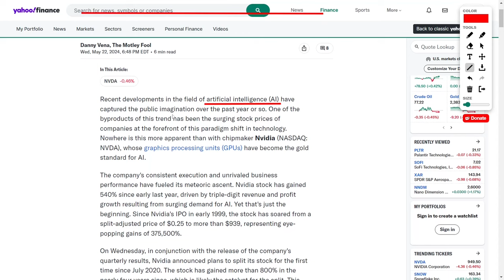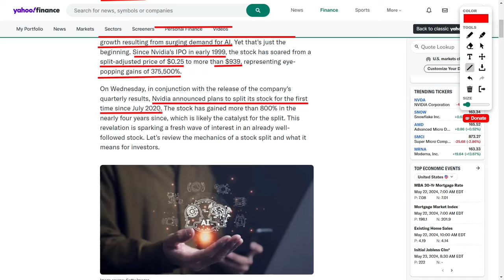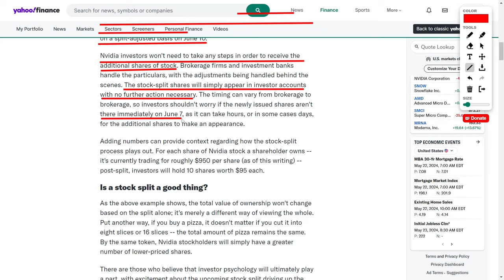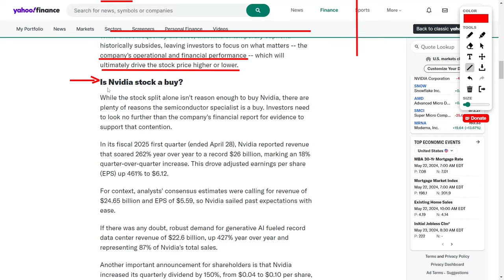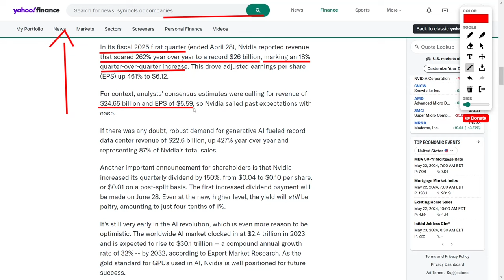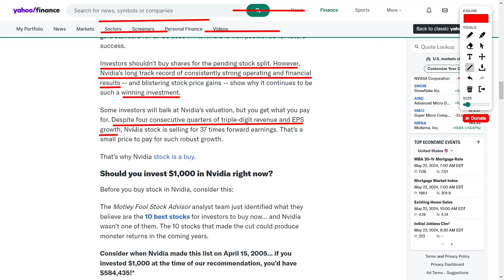Nvidia's Shocking 10-for-1 Stock Split: What It Means for You!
Recent advancements in artificial intelligence have led to a surge in the stock prices of leading tech companies, with Nvidia at the forefront due to its industry-leading GPUs. Nvidia's stock has soared five hundred forty percent since early last year, driven by significant growth in revenue and profits. Since its initial public offering in nineteen ninety-nine, Nvidia’s stock has skyrocketed from twenty-five cents to over nine hundred thirty-nine dollars, representing a monumental gain of three hundred seventy-five thousand five hundred percent.

On Wednesday, Nvidia announced a ten-for-one stock split, scheduled to take effect on June 10th, 2024. This move aims to make stock ownership more accessible and has sparked renewed interest in the stock. Shareholders will receive nine additional shares for each share they own as of June 6th, with no action required on their part.

The total value of ownership remains unchanged by the split, merely presenting the shares in a lower-priced format. Investor enthusiasm for the split could drive the share price higher, although the focus will eventually return to Nvidia’s financial performance.

Nvidia's fiscal two thousand twenty-five quarter one results were impressive, with revenue increasing two hundred sixty-two percent year-over-year to twenty-six billion dollars, and adjusted earnings per share rising four hundred sixty-one percent to six dollars and twelve cents. The company also saw a four hundred twenty-seven percent increase in data center revenue, which now represents eighty-seven percent of total sales.

Nvidia raised its quarterly dividend by one hundred fifty percent, with the first increased payment scheduled for June 28th. Despite the higher dividend, the yield remains modest at four-tenths of one percent.

The artificial intelligence market is projected to grow significantly, with Nvidia well-positioned as a key player. While the stock split is not a sole reason to invest, Nvidia’s strong track record and robust growth make it a compelling investment despite its high valuation.